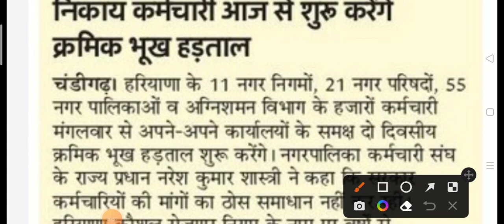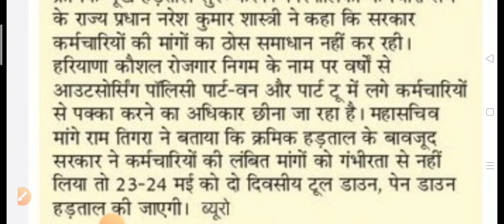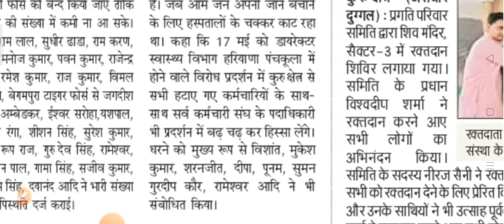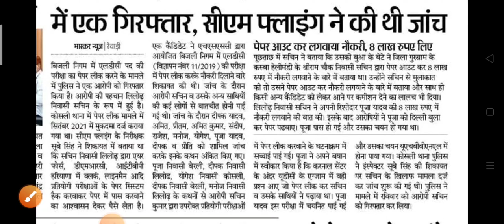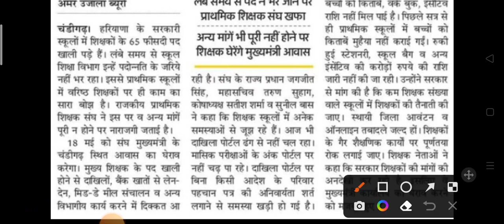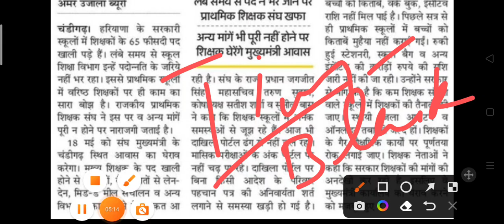हरियाणा में बुरे हालात हर तरफ कर्मचारी कर रहे हड़ताल देखें पूरी जानकारीHaryanaKaushal